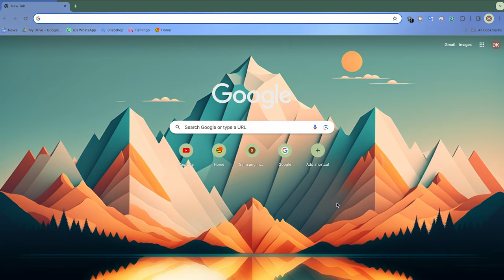How to Add GIFs and Stickers in Google Slides | Enhance Your Presentations! Step By Step Tutorial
Ready to make your Google Slides presentations pop with some fun and engaging visuals?

In this video, we’ll show you how to add GIFs and stickers to your slides, bringing a dynamic and creative touch to your presentations. Whatever be the reason for the slides, we have got you covered with adding some fun elements to your slides.